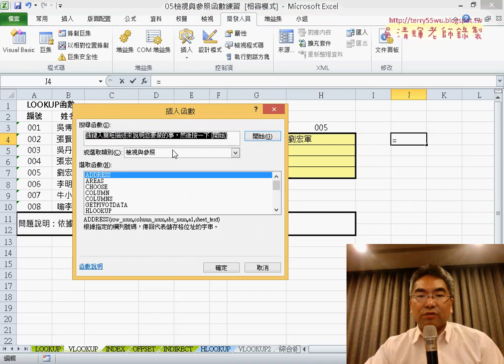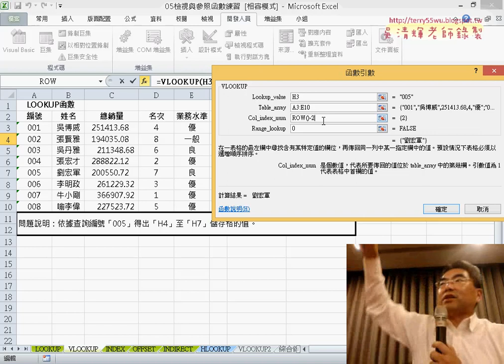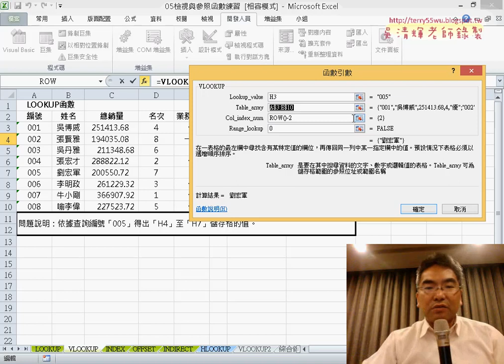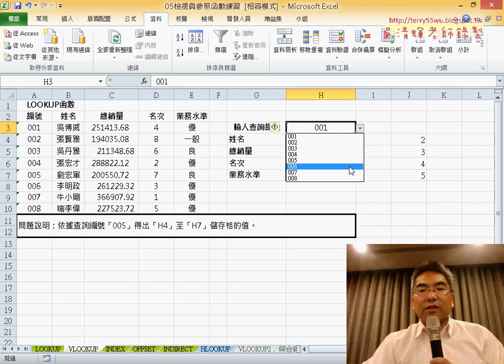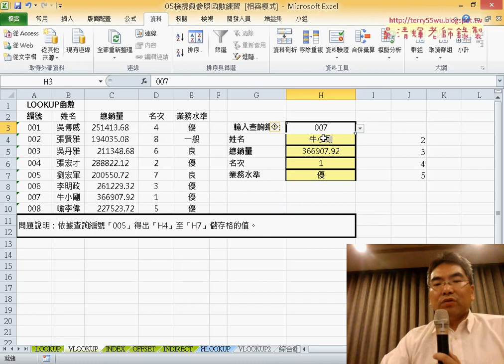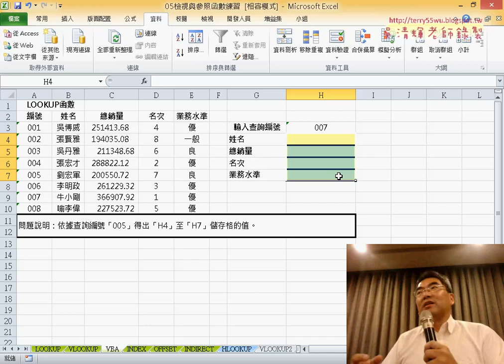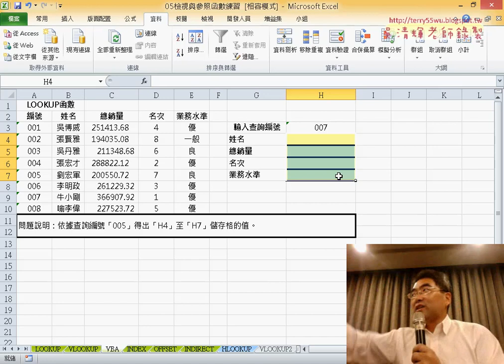17 VLOOKUP函數查詢